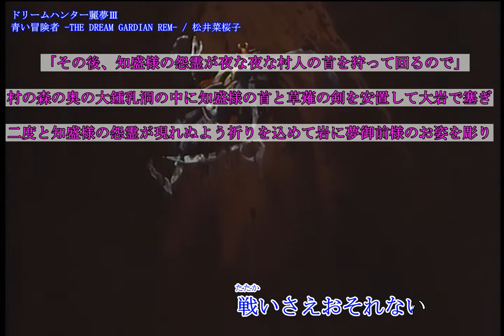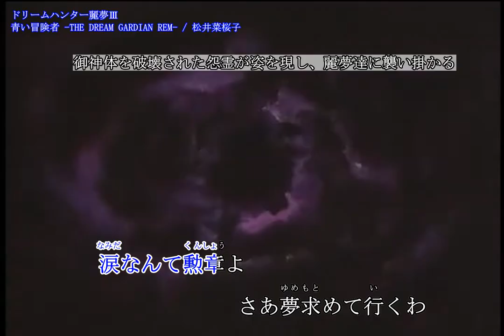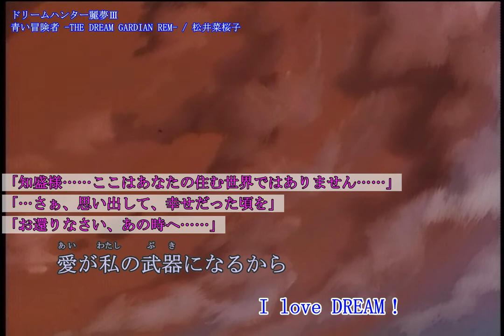【カラオケ】ドリームハンター麗夢３ 主題歌 青い冒険者 －THE DREAM GARDIAN REM－ 松井菜桜子 full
「ドリームハンター麗夢３　夢隠 首なし武者伝説」 の主題歌、「青い冒険者」で、私が編集したカラオケ動画です。

歌：松井菜桜子様

動画全体が、本編のダイジェストになっています。
「ドリームハンター麗夢３」を見たことがない方にも
見ていただけたらいいなぁ。

【タグ】
アニメ
音楽
カラオケ
字幕付き
歌詞付き
アニメソングfull
アニメカラオケDB
アニメカラオケ
ドリームハンター麗夢
ドリームハンターレム
青い冒険者
松井菜桜子
OVA